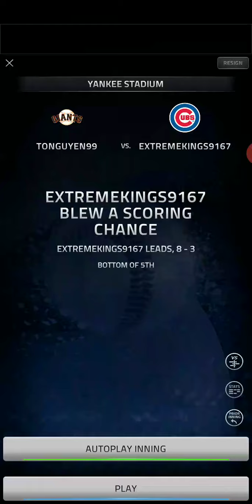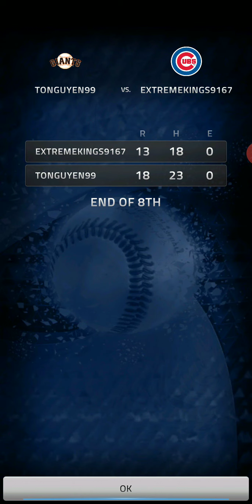Home Runs MLB San Francisco Giants vs Chicago Cubs Video#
I played this game 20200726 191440